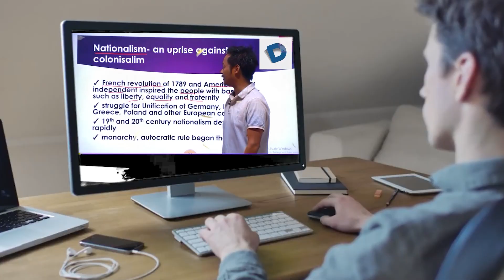मशरक में नगर पंचायत के कूड़े के ढेर में लगी आग, दूर तक फैला धुआं, जिम्मेदार लापरवाह